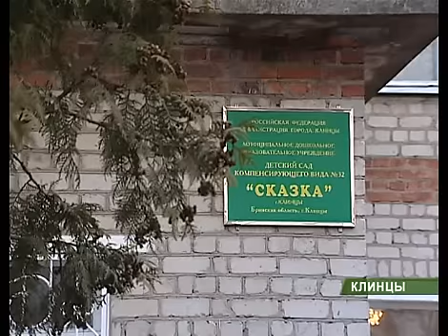Денин в Клинцах 29 11 11